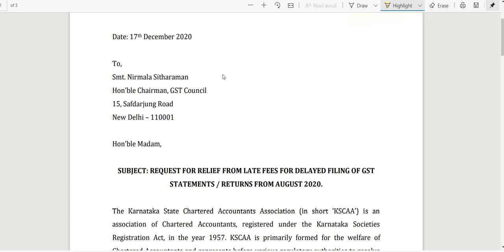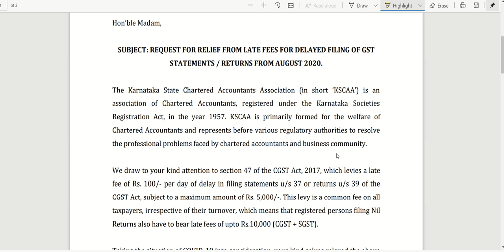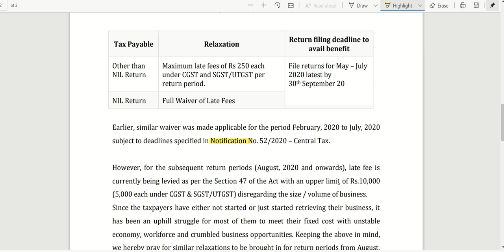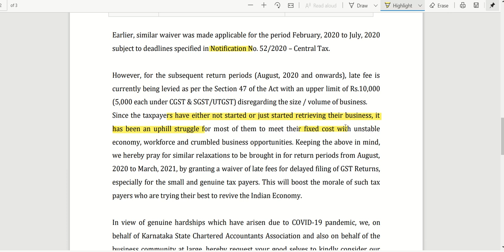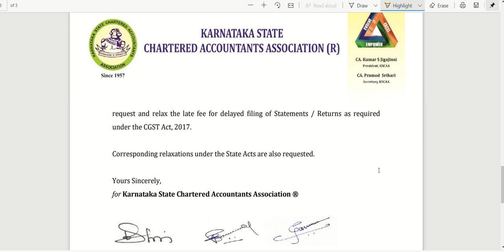GSTR3B late Fees waiver off Update || GSTR3B late fees waive off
This video is about latest update on GSTR3B late fees waive off request.

For Video on errors appearing in GSTR3B from the auto population of data from GSTR1 and GSTR2B